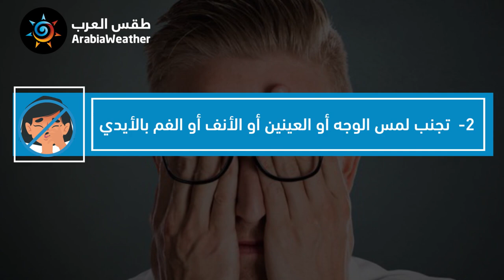إرشادات هامة للوقاية من عدوى كورونا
للمزيد حمل تطبيق طقس العرب